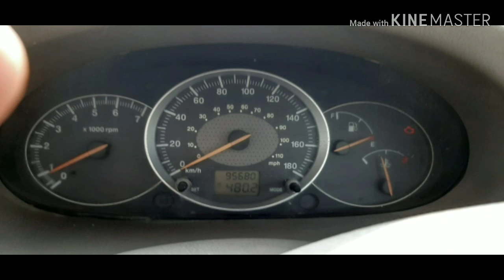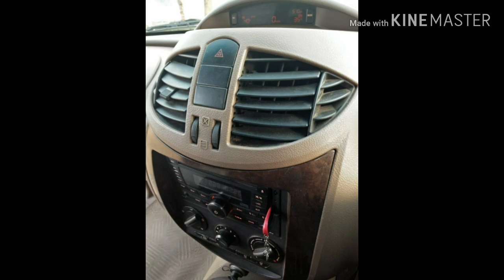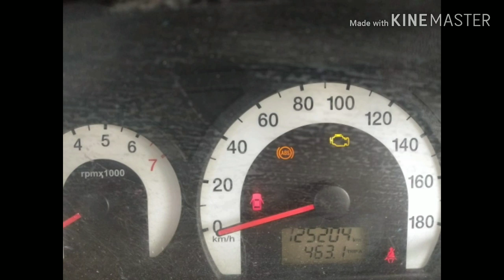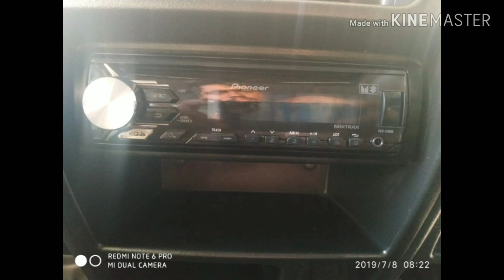Low budget used cars || Scorpio || Tavera || xylo || creta || bolero || innova || tata sumo victa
All cars
Swift
Scorpio
Innova
Bolero
Ertica
Sumo
Tavera